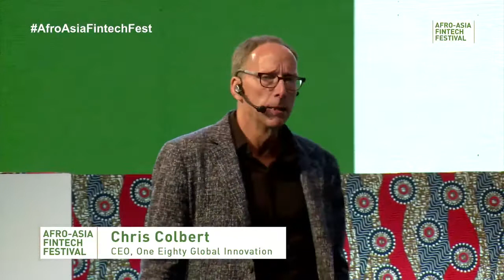Advantage: Africa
My Ted-like talk on the future of Africa and how it can best be realized.